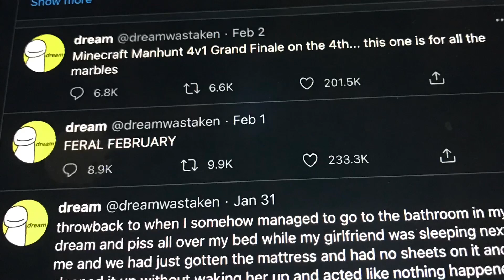Dream New Video Release Date CONFIRMED! no drill! - NEWS #25